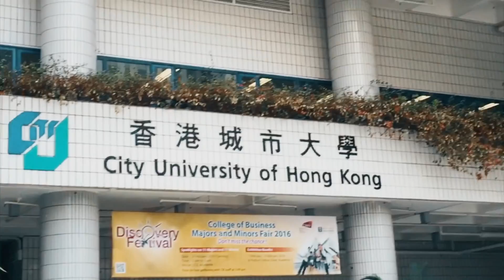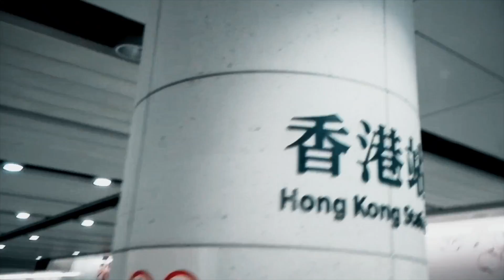- Living in Hong Kong - A Glimpse of Hong Kong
Co-created by Elvis LIU & Bryan LEE.